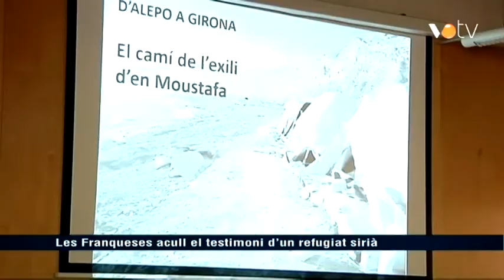VOTV - Les Franqueses acull el testimoni d'un refugiat sirià